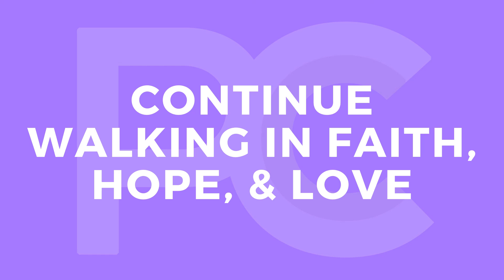Moment of Reflection (October 20, 2020)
Join us tonight as we reflect on Jesus being our High Priest.